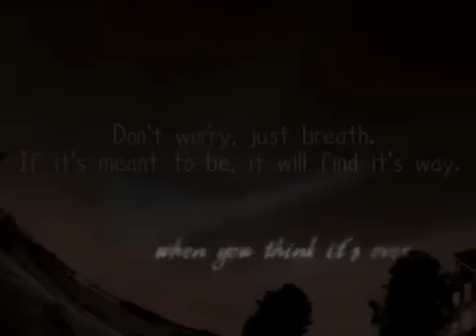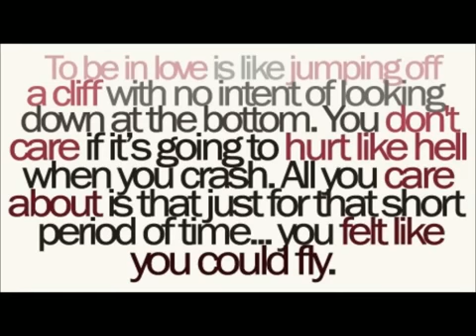Pretty Maids - Another Shot Of Your Love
Album : Wake Up to the Real World

CD, 10 November 2006 - Frontiers Records.

Lyrics :

Can´t see it out
Ooh that´s how I feel
You´re not around
It seems so unreal
I´m beat and down
Battered and blue
Feelin´ useless hmm mm
I spend my days
Lyin´ in bed
Guess I behave
Like a pathetic wreck
Don´t you see
This bleeding heart is
Runnin´ on empty
I just need another shot of your love
I´m on broken wings
And a little ain´t never enough
I want everything
All that you´ve got ooh yeah
You´re so hot to love
And you´re so hard to leave
You´re in my blood
In the air that I breathe
Take me inside
And spin me around
And eat my heart out
I want everything
Oh oh oh oh oh oh yeah
Girl I gotta have it
Ah babe I need some fuel to run baby
I want everything
I want everything
Ah ah ah ah oh yeah
Ah ah ah ah
I need another shot of your love